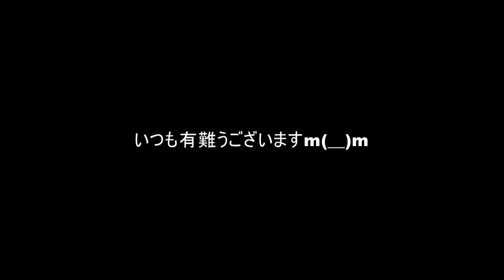生バンドカラオケ 居酒屋昭和